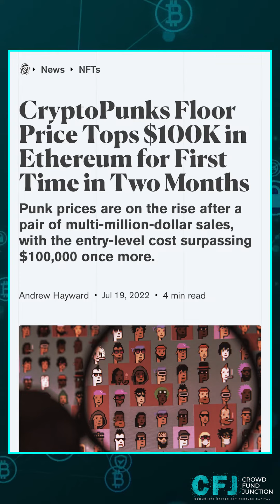Crypto Bytes - 19 July and Upcoming NFTs on Different Blockchains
In this video of Crowd Fund Junction we have updated about the Upcoming NFTs on Different Blockchains & Some Important Updates on Crypto Market as follows :

1. Bankrupt Three Arrows capital owes $3.5B to creditors, including $2.3B to Genesis
2. Paraguay one step closer to being a paradise for Bitcoin Miners
3. 300+ NFTs stolen, $400k in Ethereum taken in premint Hack
4.Crypto Punks floor price tops $100k in Ethereum for first time in two months
5. Coinbase and other Crypto - exposed stocks rally as Bitcoin, Ethereum rebound
6. BlockFi offering Employee Buyouts just one Month after cutting staff by 20%

That's all for Today's Crypto news - 19 JULY 2022

Credits/Source : Decrypt app
CFJ is a Crypto VC

& To know about the Upcoming NFTs on Different Blockchains Watch our CFJ Video to Know more about it.

We Design, Create, Market and Launch NFTs

Join us on our other social media platforms to get the latest in Crypto and participate in blockchain projects private allocations